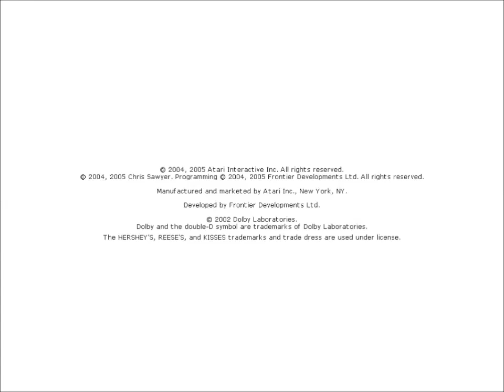Opa spielt RCTIII -- 75 -- Hypernervöse Fahrer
Nachdem wir den Kamelen einen Besuch abgestattet haben, testen wir die Seilbahn nochmals jetzt mit der Dekoration. Auch die Rennstrecke schaut jetzt mit Deko etwas freundlicher aus.
Wir wollen uns verabschieden und rekapitulieren, was wir gemacht haben. Die hypernervösen Rennfahrer irritieren uns aber etwas. Wir schauen noch einmal eine Runde Autorennen an.

xxxxxxxxxxxxxxxxxxxx
Die nächsten Folgen:
Folge 76 -- Eine Rutsche zum Schluss
Folge 77 -- Am höchsten Punkt
Folge 78 -- Wasserfälle
Folge 79 -- Texturen und Wildwestshow
Folge 80 -- Vorbereitungen